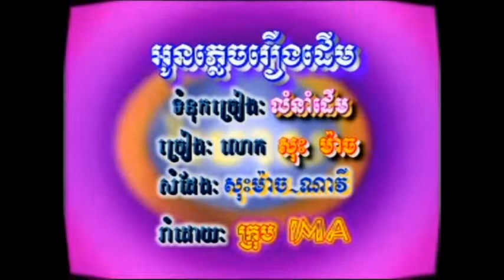Reymeas dvd vol 0217 karaoke song